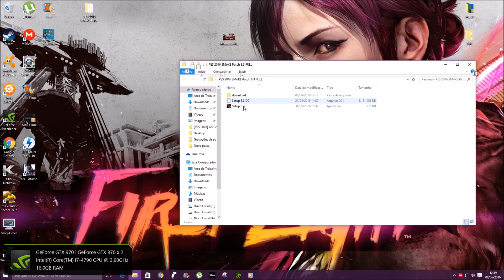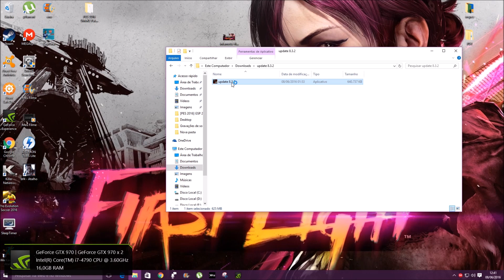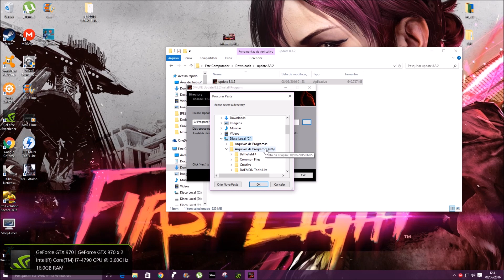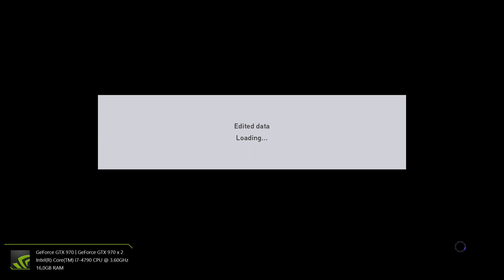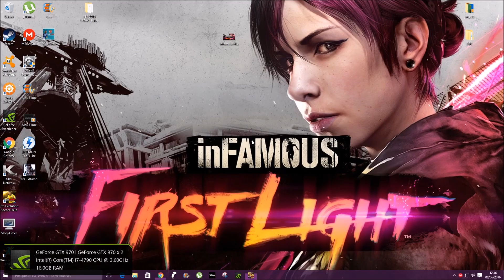SMoKE Patch 8.3.2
DOWNLOAD MediaFire:

SMoKE Patch 8.3.0

LEIA:

Alterações: 8.3.2: - actualizado EURO 2016 esquadrões - acrescentou nova bola ( Copa América 2016) - acrescentou 60 caras novas (mais de 2.250 rostos totais de patch ) - fixa o modo on-line switcher - nomes estádio fixo - jogadores escutas fixos - kits Brescia fixos - relinked mais botas - kits corretos para equipes argentinas promovidos - acrescentou adboards especiais para os clubes russos - outras correções e melhorias 8.3.1: - botas relinked - luvas fixas (100 luvas) - erro de carga fixo (Exposição) - adicionou 260 novos rostos - corrigidos alguns transferências em falta - revista alguns jogadores estatísticas - outras pequenas correções de Lançamento: 8.Jun.2016